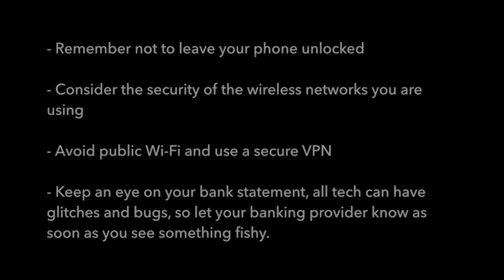Digital Finance Series: Contactless Pay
On this week's episode of Digital Tattoo's Digital Finance series, we chat about the implications of contactless pay.

Global News: Tap and pay cards: They’re fast and convenient but are they more secure?

Mirror: £3.3 billion spent on contactless cards a month in the UK - here's how safe they really are

TIME: 5 Things to Know About Paying With Your Phone

Government of Canada: Is it safe to pay with your phone?

Popular Science: Here's how to pay for things with your smartphone

The Globe and Mail: What mobile payment options are available to Canadians?

CNBC: Mobile payments may be more secure than you think, start-up says

The Telegraph: Trust and security remain big issues for mobile payments

Huffington Post: Are Mobile Payment Apps Safe?

CNBC: Digital wallets are safe, yet Americans remain wary